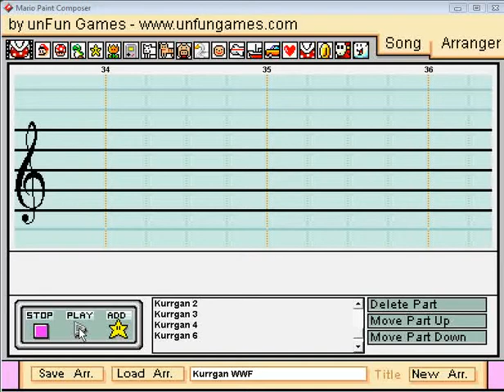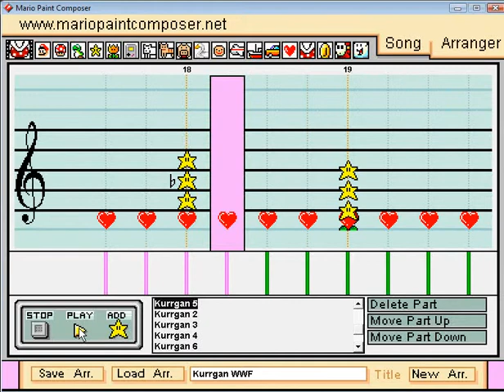Mario Paint - "Kurrgan" WWE Theme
Kurrgan's theme.